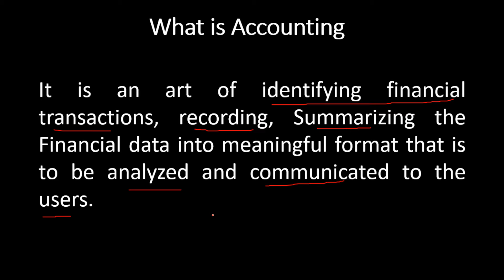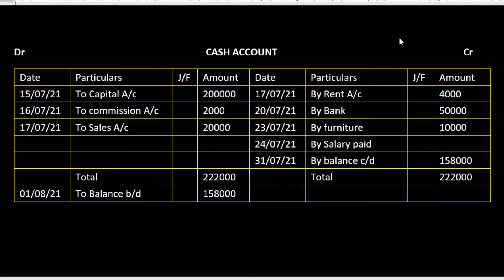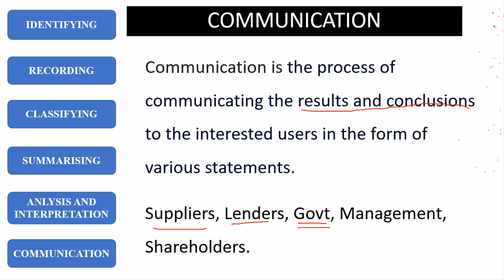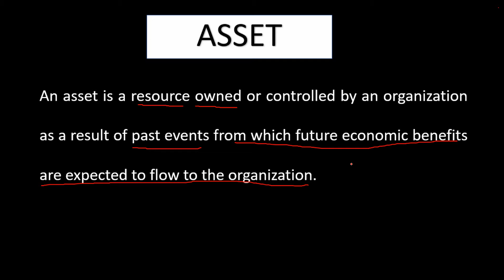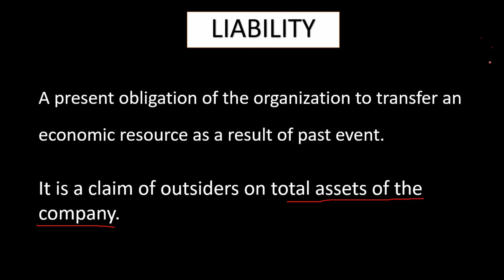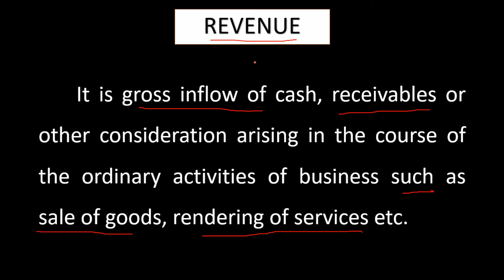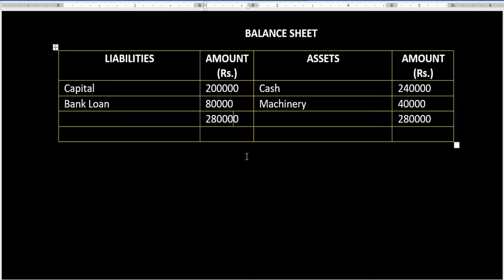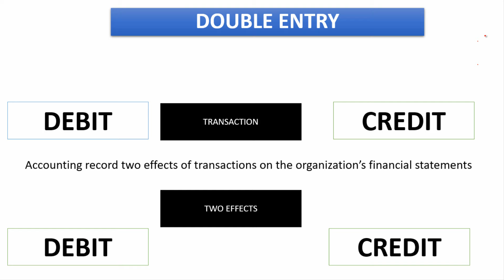Accounting basics for beginners in Tamil Part 2 | Basic concepts of accounting for 11th 12th B.com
Accounting Definition
Accounting process
Journal Entry basics
Ledger posting Details
How to prepare trial balance
Explanation of financial statement like Profit and Loss account and balance sheet
Elements of accounting
What is assets and liabilities
Difference between revenue and income
Double entry system with debit and credit